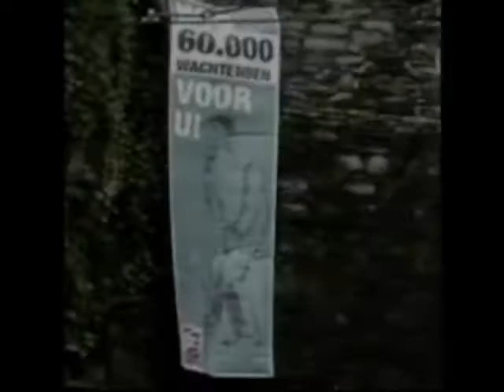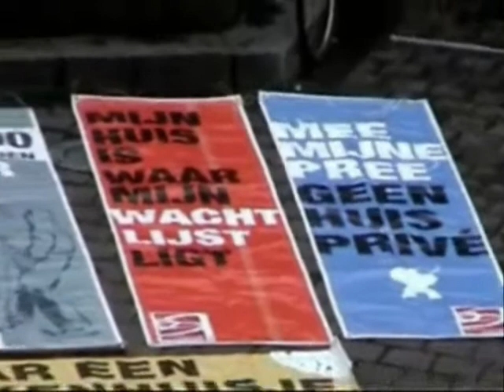samenlevingsopbouw gent: actie met ballen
Op 26 november 2008 hield Samenlevingsopbouw Gent een actie voor een beter woonbeleid. Zij bezette hiervoor symbolisch het Gentse Gravensteen door het aanbrengen van een aantal spandoeken met hierop een aantal slogans..